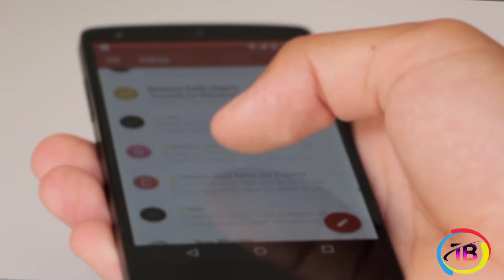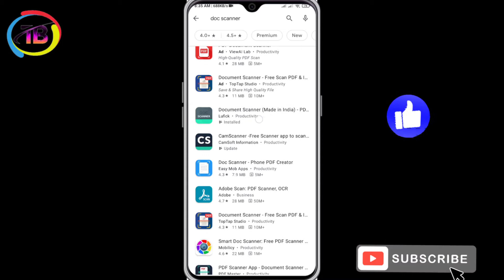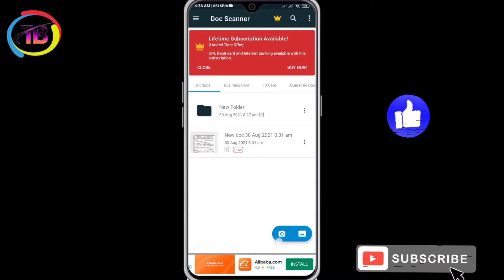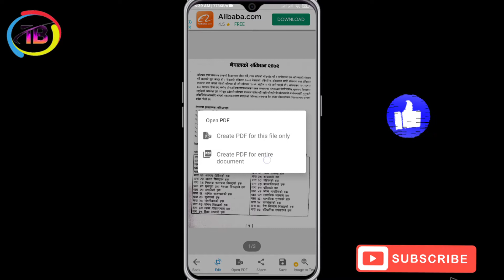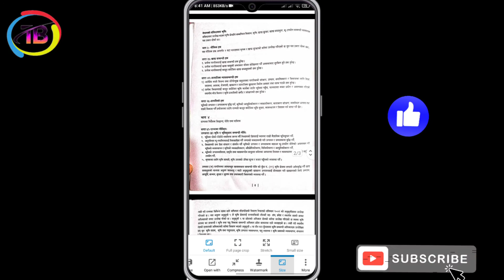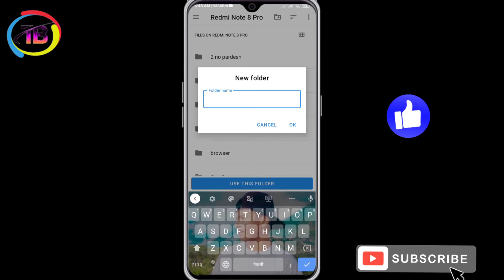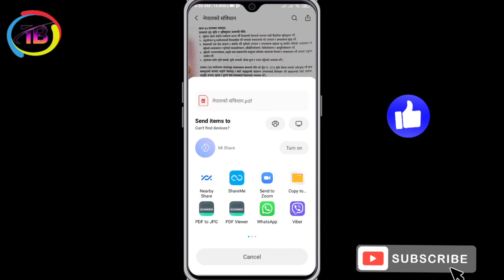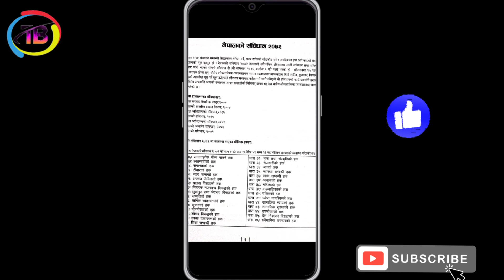How to make PDF file in mobile/PDF file kasari banaune.....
सम्पूर्ण साथी हरु नमस्कार🙏🙏
हाम्रो Tech Biren YouTube channel मा तपाईंहरूलाई स्वागत छ।।।
आज तपाईंहरू लाई एउटा नयाँ भिडियो ल्याएर आएका छौ त्यो के हो त भन्दा हमिले मोबाइल बाटै PDF फाइल कसरी बनाउने अनि त्यो PDF फाइल काे Size घटबढ कसरी गर्ने भनेर यो भिडियो मा मैले सम्पूर्ण सिकाउने छु
साथी हरु हामीलाई जहिले पनि कुनै पनि साथी ले कलेजले, विद्यालयले तपाईंको डकुमेण्ट, अथवा बैंक भौचर वा अन्य कुनै प्रमाणपत्र स्क्यान गरेर मलाई पठाउनुहोस् भन्छन अब हामीलाई था नै छैन कि के हो स्क्यान अनि कसरी गर्ने त्यो पनि था हुन्न अनि  हामीले  Camera देखि नै फोटो खिच्छौ र त्यही फोटो लाई नै  Share गर्दा  त्यो Camera बाट कुनै पनि हाम्रो डकुमेन्ट, नोट यस्तै यावत् कुरा हरु राम्रो मानिंदैन यदि हामीले तिनी हरु लाई स्क्यान गरेन भने,  त्यसैले के हो त त्यो स्क्यान अनि कसरी गर्न सकिन्छ ,    यो सम्पूर्ण समस्या  बारे  Detail कुरा हरु मैले यो भिडियो मा राख्नेछु। भिडियोलाई  सुरु देखि अन्त्य सम्म हेरेर साथ दिनुहोला ।।।
यो भिडियो मा समावेश गरिएका बिषयबस्तुहरु :-
१. मोबाइलकाे माध्यम बाटै:-
अ. PDF फाइल कसरी बनाउने ।
आ. PDF फाइल  काे SIZE घटबढ कसरी घटबढ गर्ने ।
इ. आफ्नो डकुमेन्ट लाई कसरी स्क्यान गरी Save गर्ने।
ई. Watermark बिना नै डकुमेन्ट स्क्यान कसरी गर्ने।

हाम्रो विभिन्न Social Media हरु:-

Editor :-
Thakuri Kamal..

                                                                  धन्यबाद!!